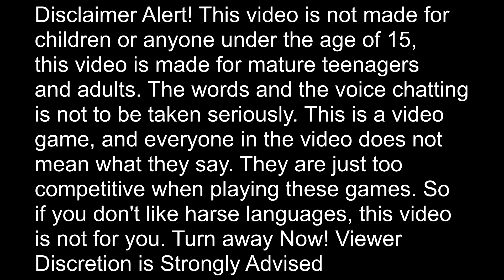"We are back from Holiday" | Napoleonic Wars #82 11.28.2020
The 65y Moskovskiy Pehotny Polk goes to a Line Battle as Skirms to this Saturday Linebattle. The attending regiments are obviously the 65y, the 61e, LIR, RKR, 1stBS, 24th, GA, Nr9, [IX] of 26p and 1KL, 3rdFG, 1erCaC, 87th, 2eChefGarde, and 41e

Rheinland: Nr9 as Cav and Skirms, [IX]26p as Arty and the [IX]1KL, 3rdFG, 1erCaC, 87th, 2eChefGarde, 24th, and 41e as Line Infantry

Prussia: 61e as Cav, 65y as Skirms, LIR as Arty and the RKR, 1stBS,  and GA As Line Infantry

Notes: 2nd Round the 24th got swapped to Prussia from Rheinland and the 3rd Round is a Map Change also on the 3rd Round the 41e swapped to Rheinland from Prussia and the GA swapped to Prussia from Rheinland. the 4th Round the 24th again got swapped back to Rheinland.